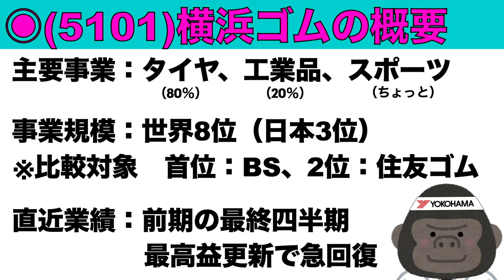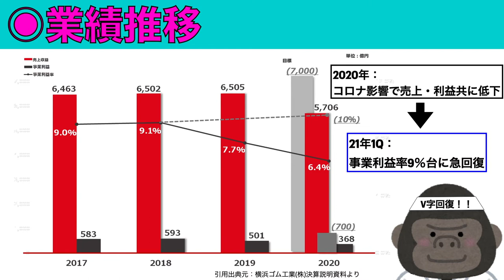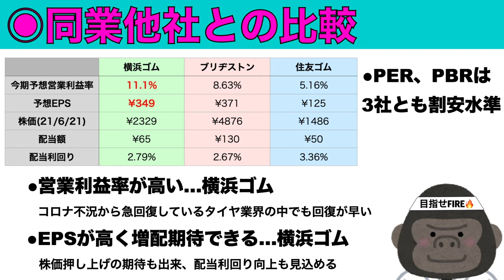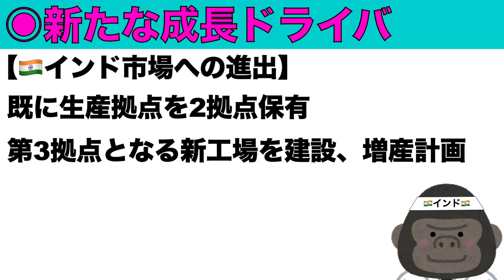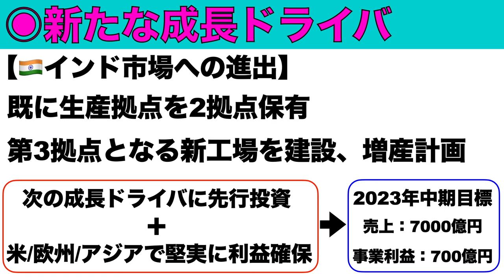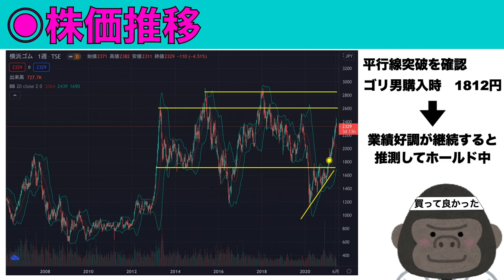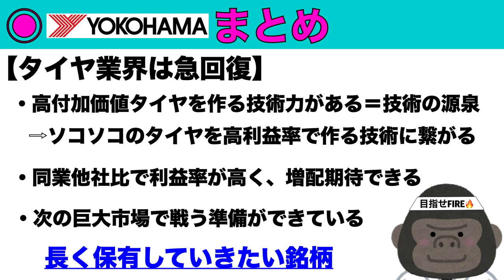第5回：横浜ゴム 保有銘柄紹介【駐在員ゴリ男のサイドFIRE】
35歳ブラジル駐在員「ゴリ男」がサイドFIREを目指します。
意思が弱いので、目標宣言としてチャンネル開設。
同じような目標の皆さんと、情報交換等出来れば幸いです。

【主な配信内容】
サイドFIREを目指して資産形成をする過程
国内勤務→海外駐在になるメリット・デメリット
駐在員ってどんな仕事なのか
投資銘柄紹介等